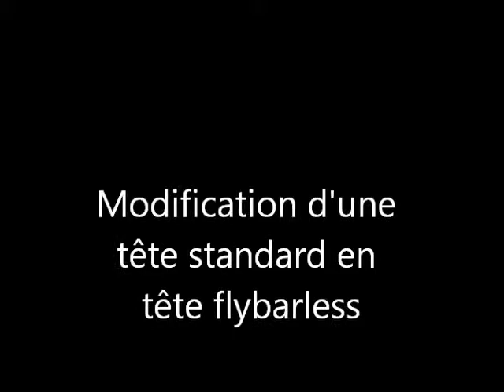modif flybarless.wmv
modif d'une tête standard en FBL